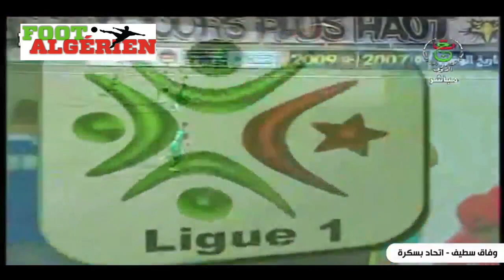Ligue 1 Algérie (35e journée) : ES Sétif 4 - 0 US Biskra